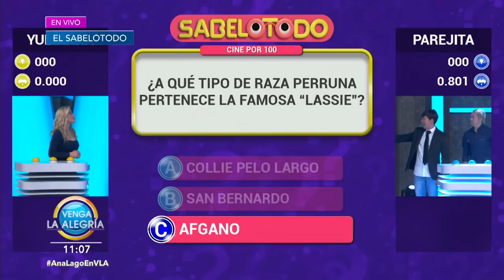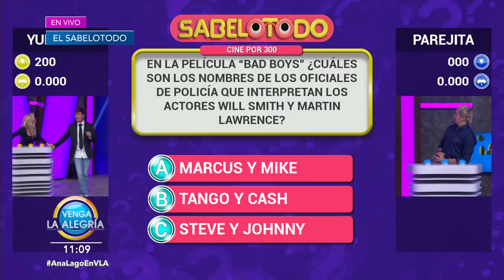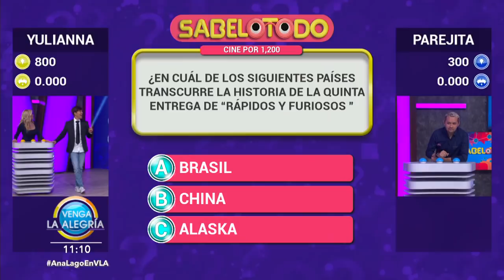¡Checa quién ganó entre Yuliana Peniche y 'El Parejita' López en El Sabelotodo! | Venga La Alegría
Estrenamos nueva etapa en El Sabelotodo. ¡Yuliana Peniche y 'El Parejita' López se enfrentan en el duelo de conocimientos!